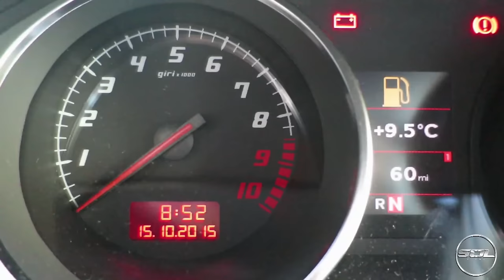OWNING A SUPERCAR: REALITY vs FANTASY!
To celebrate the launch of Esso Synergy fuels, I teamed up with Esso to create this video; what is the reality vs fantasy of owning a supercar! Enjoy!